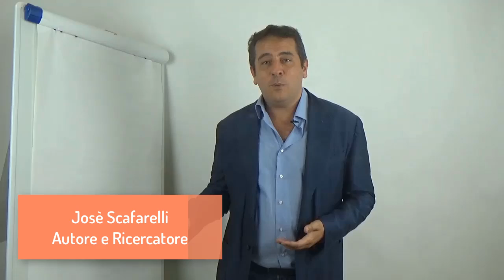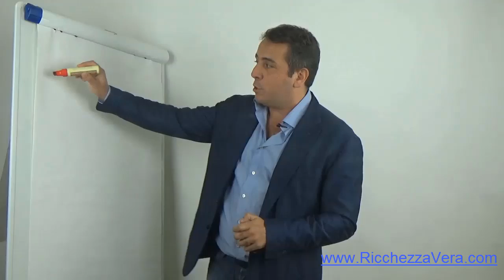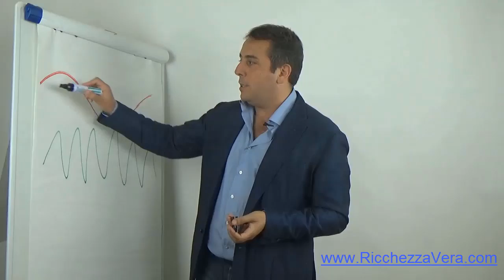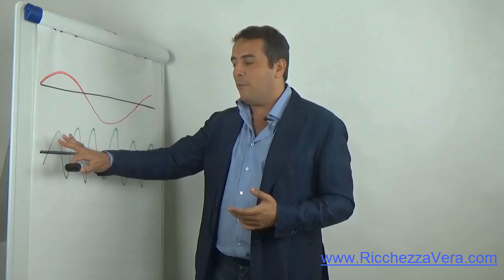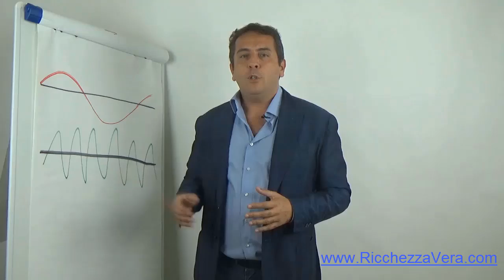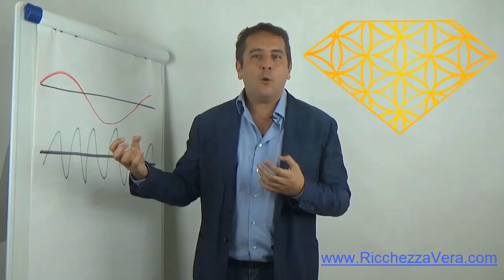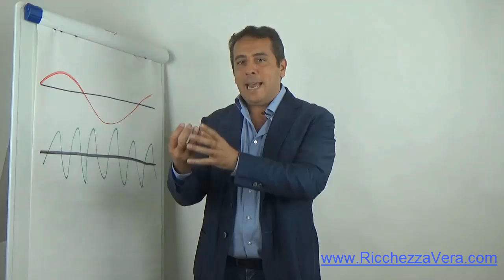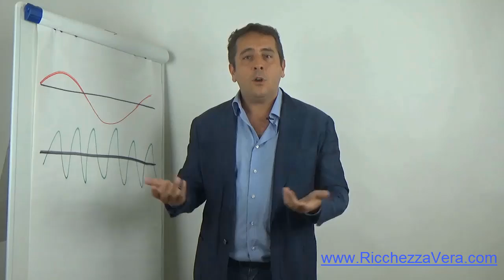Cos'è la Ricchezza Vera - Video 1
Cos’è la Ricchezza Vera?
In che modo può cambiarti la vita?
Riassunto
Il video spiega che la vera ricchezza può essere sia materiale che spirituale e che entrambe sono importanti. Inoltre, sostiene che spirito e materia sono un’unica energia e che la dualità e la non dualità sono entrambe vere.

Highlights
💰 La ricchezza vera può essere sia materiale che spirituale.
🌀 Spirito e materia sono un’unica energia.
🤝 La dualità e la non dualità sono entrambe vere.
📚 Il principio dell’unità di tutto è presente nelle religioni orientali.
🧐 Gli atomi sono principalmente composti da spazio vuoto.
🙏 Siamo duali quando siamo nella terza dimensione e siamo uno con dio quando al di fuori della matrice.
🤔 Entrambi i punti di vista filosofici sulla nostra relazione con dio (duali e non duali) sono veri allo stesso tempo.

In questo video vediamo:

    Perchè la Ricchezza spirituale e il Denaro sono 2 facce della stessa medaglia
    Perchè Energia = Materia (secondo gli studi di Gregg Braden)
    Quali sono le conseguenze pratiche di questi studi
    In quali condizioni si stimolano le facoltà creative del nostro DNA

…e poi…

    Perchè i soldi sono energia
    Qual’è e dov’è il nostro Centro Creativo che influenza la realtà circostante
    Il significato del Diamante della Ricchezza Vera
    Come tutto questo ci aiuta dal punto di vista Finanziario
    Il Denaro ha veramente potere sulla tua vita?